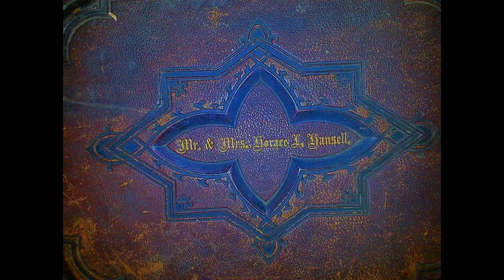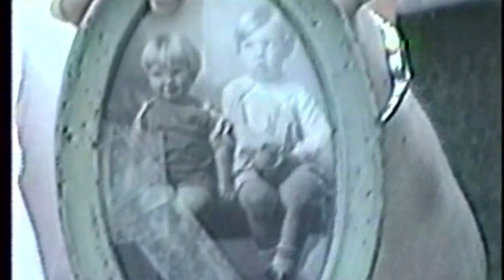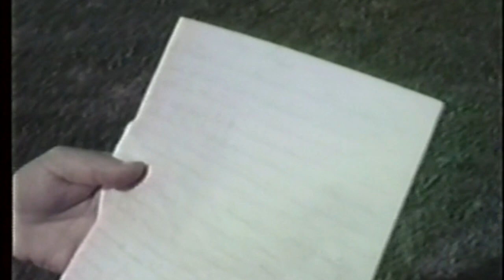Hansell Family Reunion 1991 - with cousin Sherrie